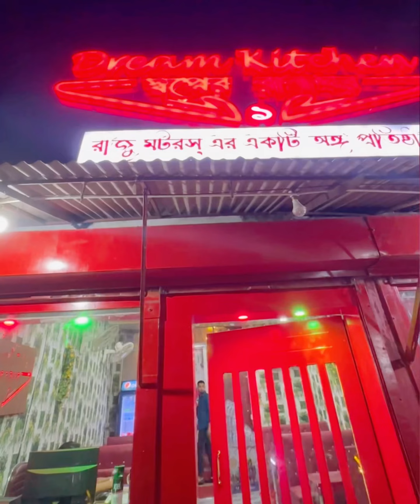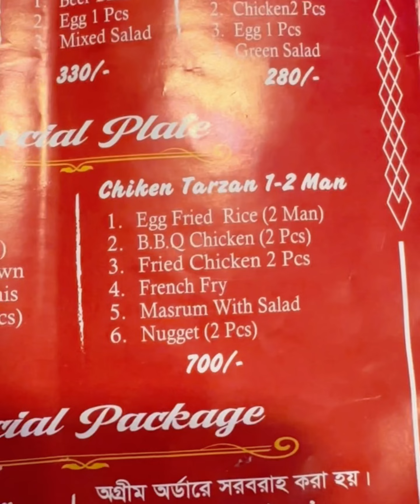মাত্র ৫০০ টাকায় বিয়ের বাড়ির জামাই প্লেট খেলাম 😋😋